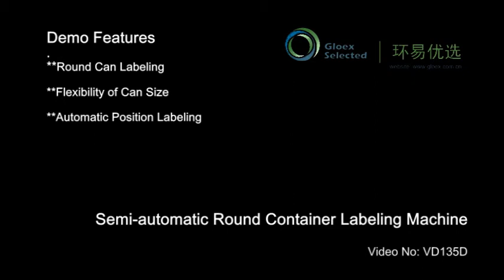Semi automatic labeling machine round can seaming detection